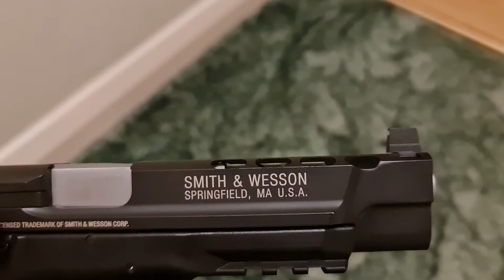Jeffrey Replica Airgun, Smith and Wesson M&P 9L, co2 powered, metal bbs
Umarex, Smith and Wesson M&P 9L, metal bb, co2 powered